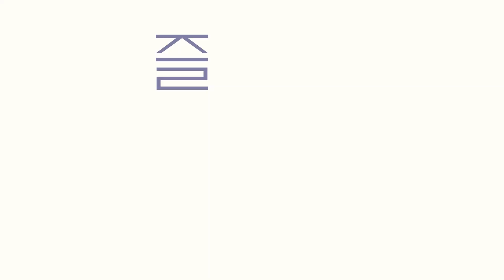[농런TV] 2023 농업보험 운영협의회 | NH농협손해보험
NH농협손해보험- 2023 농업보험 운영협의회

NH농협손해보험 & 그래서른
▷본격사내방송과 함께하고 싶다면? '구독'과 '좋아요'를 눌러요~~~

제작 : NH농협손해보험 홍보팀
편집 : 김수현 PD